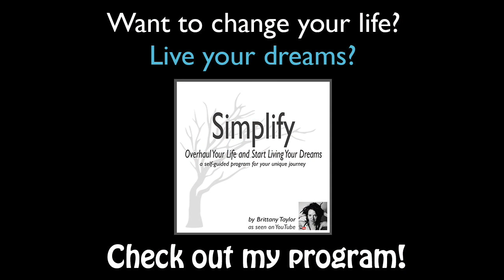Why I Don't Wear Sunscreen || minimalist, natural skincare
In this video I share about why I don't wear sunscreen, sunblock, or any type of lotion on my skin for that matter. Growing up as a fair skinned child, I used to later on the sunscreen every time I would go out into the sun and often wear extra layers of clothing just to be on the safe side. My skin burned so easily and I had to be super careful.

I was shocked to learn 4 years ago that in switching to a diet of raw fruits and veg my skin no longer burned! It was such a joy to be sunblock free for the first time in my life. Now I pay attention to what feels good in my body and in following that, I stay free of sunburns, get plenty of vitamin D, and feel great in my body!

UPCOMING EVENTS with Conor McMillen and Me!